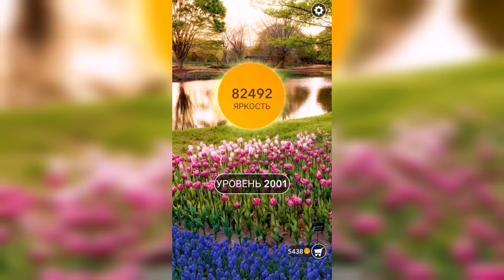Word / Слово Крест: Поиск русского кроссворда / Уровень 2001